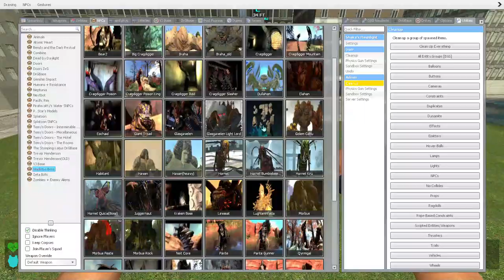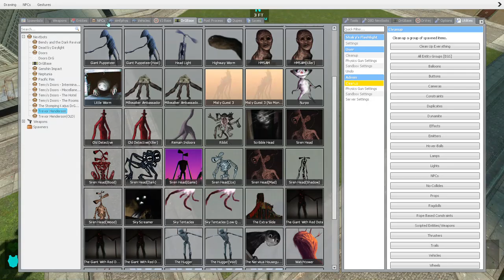all siren head (Garry's Mod Sandbox)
Luqman MR